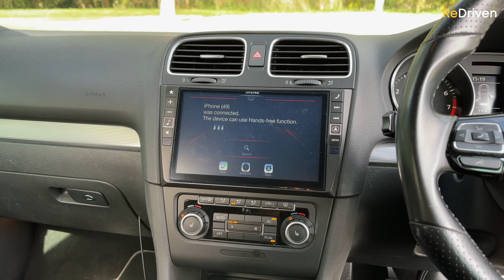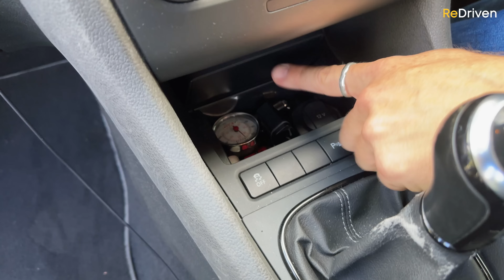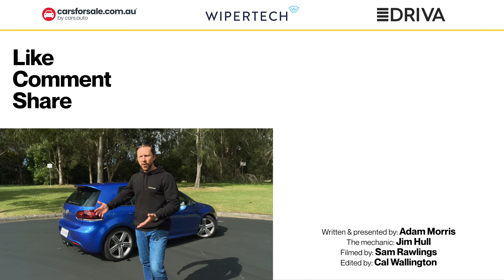USED Volkswagen Mk6 Golf R - Common problems and should you buy one?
Buy a Vehicle History Check now!

Often considered the King of the hot hatches, the Volkswagen Golf R sells extremely well. But now that the Mk6 Golf is over 10 years old, there are some serious bargains on the used market.

But is getting a used one a good idea? We do a deep dive on what goes wrong, what they're like to drive and whether you should buy one.

💰 Our exclusive deals!

Skip ahead:
00:00​​​​​​​ - Intro
00:17 - What is it?
03:47 - Exterior issues
05:18  - Interior issues
06:12 - Practicality and features
08:15 - Safety
11:44 - What's it like to drive?
15:39 - What goes wrong?
19:50 - Should you buy it?